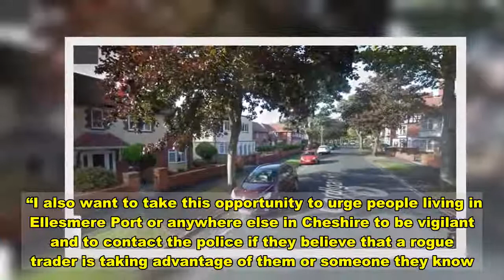Man with no previous convictions pays huge price for going 'vigilante'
I don't often stand-up for criminals but can't help feeling some sympathy for Martin Belt.  He's been jailed for 18 months for brandishing a fake gun at a doorstep caller who he thought was trying to rip-off elderly neighbours.  In fact, the cold caller worked for an energy switch company and while few people can enjoy opening the door to uninvited sales reps like this, what they're doing is not illegal.   Hull Crown Court heard that after asking the salesman to leave the street, Belt pointed the gun at him and threatened to shoot him if he ever came back.   Judge Bury told Belt that there's no way that the "terrified" caller could have know that the weapon was an airsoft gun, and jailed him after a jury found him guilty of possession of an imitation firearm with intent to cause fear.  I'm not condoning what Belt did, but it's worth pointing out that my Mirror column is normally full of selfish greedy premeditated fraudsters who only care about lining their own pockets.  Belt, a 53-year-old self-employed architect with no previous convictions who did something stupid on the spur of the moment, is not like that.  He did not stand to gain anything from his actions. He thought – wrongly - he was protecting vulnerable neighbours where he lived in , a pleasant tree-lined street of detached and semi-detached houses leading down to the sea.  It was a terrible mistake but perhaps an understandable one, because there's no shortage of reports of cases of unsolicited callers defrauding vulnerable victims. I've written a good few of them.  Like Belt's defence barrister, I wonder whether a suspended sentence would have been sufficient.   The court heard that he had a valuable collection of airguns at his home but had since got rid of them all. That's evidence I think that he's learnt his lesson and there's little chance of him re-offending.  “Neighbours testify to Mr Belt's stable family home, his helpfulness as a neighbour and the closeness of his family unit,” his barrister told the court.  So what was the point of jailing him? Retribution? Revenge? These are not desirable traits in a society.  To deter others? His sentence might achieve that, but then so might a lesser punishment. To any normally law-abiding professional individual, a suspended prison sentence is no slap on the wrist, it's a life-changing event, possibly a career-ending one.  I'd save jail for the sort of crook who Belt wrongly imagined he was confronting, people like the cowboys who the police last week warned are cold calling on elderly residents in Cheshire.  In one case, a victim was conned into paying £50,000 for basic home maintenance work which was shoddily done or not done at all.  In another, a disabled pensioner paid the extortionate price of £66,000 to have a modest driveway replaced with block-paving.  Chief Inspector Catherine Pritchard of Cheshire Police's Ellesmere Port Local Policing Unit, said: “Unfortunately incidents such as this are still happening, with rogue traders